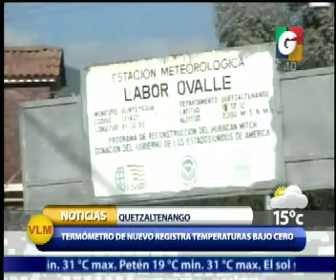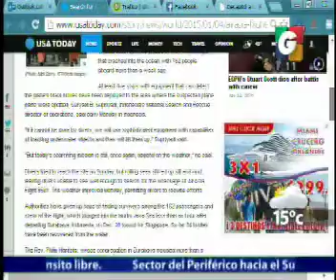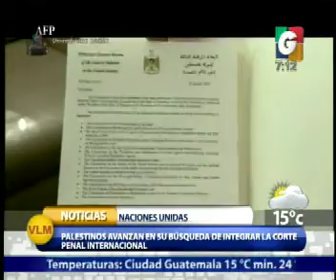Departamentales - En Tiempo Real - Internacionales - Deporte Internacional - Raices vivas